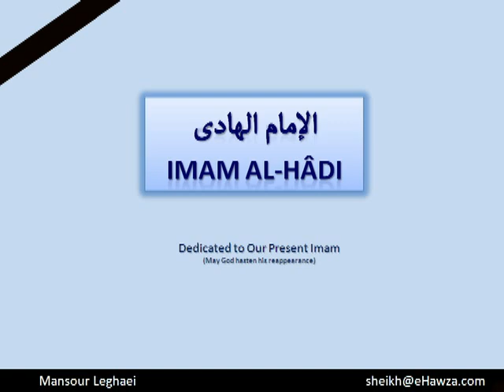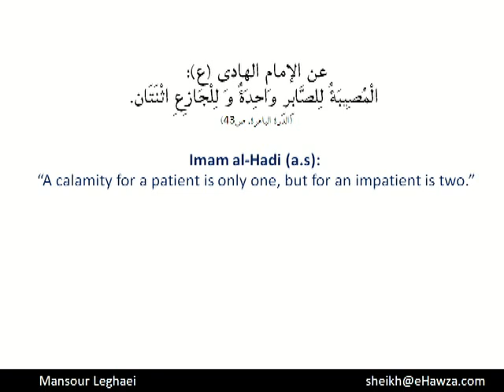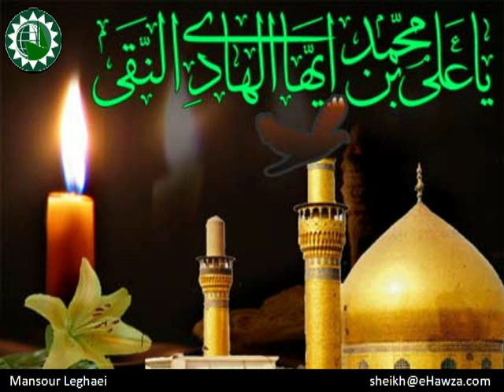Sh Mansour Leghaei - Month of Rajab and Martyrdom of Imam al Hadi (as)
Sheikh Mansour introduces the month of Rajab with it's numerous rewards and opportunities to gain closeness to Allah swt. A brilliant concise insight into this Holy Month. Also, in commemoration of the Martyrdom of Imam Ali an-Naqi al-Hadi (as), Sheikh speaks about his life though narrations and examples, concluding with the famous poem that Imam Hadi (as) recited in the court of Motawakkel (la), followed by a short majlis.

- An english Islamic School in Theology. eHawza is an electronic Hawza program (Islamic Seminary) in the English language accredited by the al-Mostafa International University (Qom, Iran). It contains over 500 academic lectures in English on a wide variety of topics, as well as over 5,000 pages of written resources.